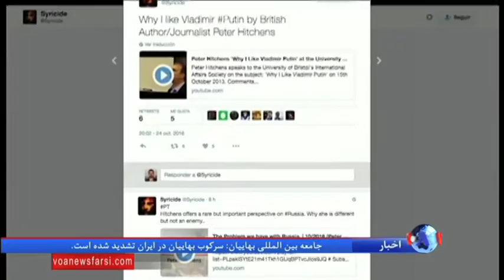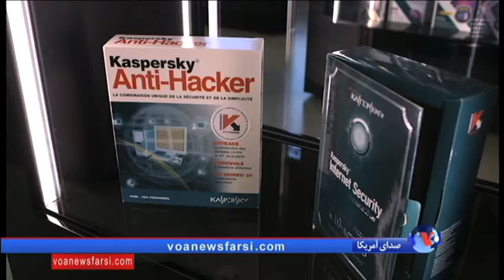روسیه اتهام هک کامپیوترهای ستادهای انتخاباتی آمریکا را رد کرد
مقام های روس اتهامات مربوط به هک کردن کامپیوترهای سازمان های سیاسی و انتخاباتی آمریکا را تکذیب کرده، و تهدید به عمل مشابه به مثل توسط آمریکا را نیز محکوم کرده اند.